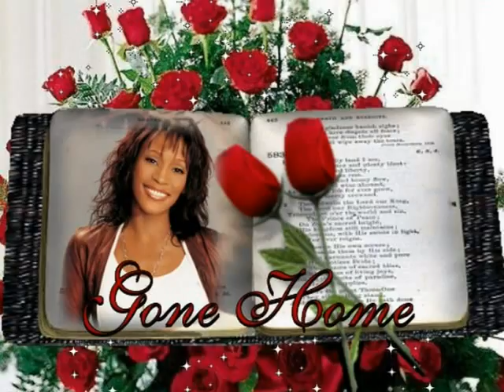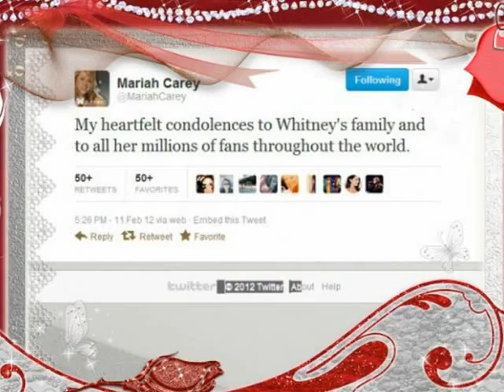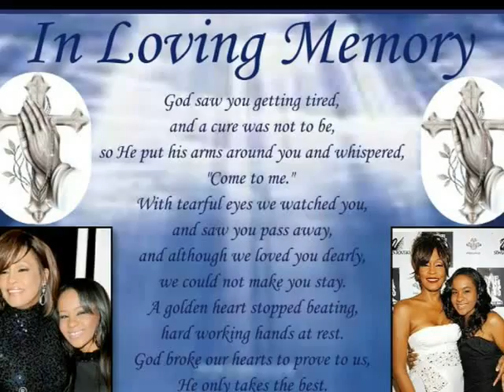Whitney Houston Tribute - R.I.P (We Will Always Love You)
A Tribute video to one of the greatest singers of all time - Whitney Houston
Whitney passed away Saturday February 11, 2011. Condolences to Whitney's family, friends and many fans all over the world. We miss you Whitney.